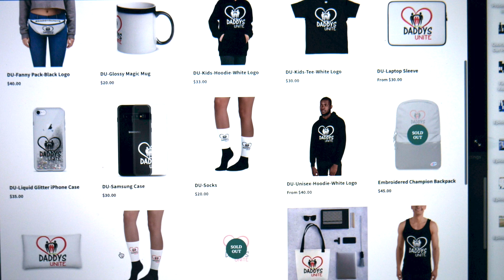My Kid's Son Ep. 9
Episode 9 - Leon gives his last attempt to get his old life back.

Support The Brand & Join The "Daddys Unite" Movement.